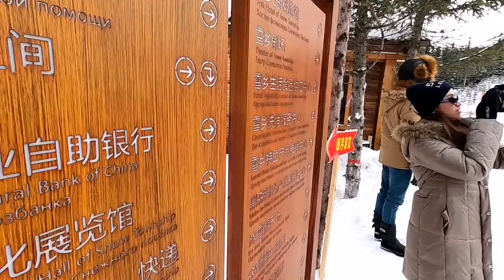Harbin Vacation December 2019 - Snow Township Vol 2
Harbin Vacation December 2019
Enjoying Moment in Snow Township
Vol 2